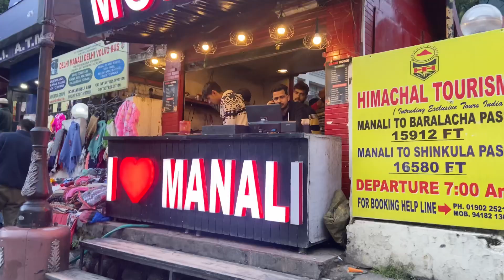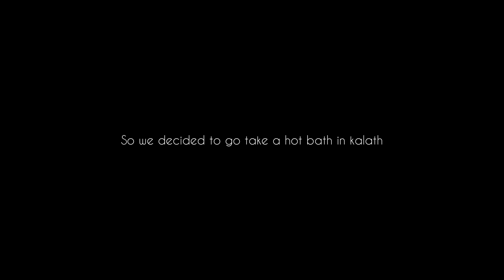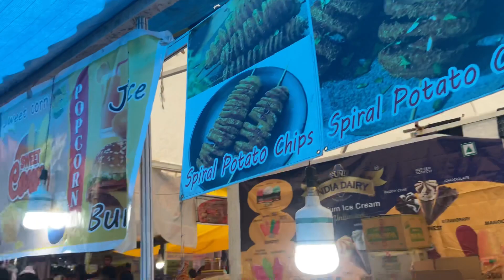Birthday vlog // Kullu Mela // Tibetan vlogger // walk with Aden // Manali //Kyaroo house // fam